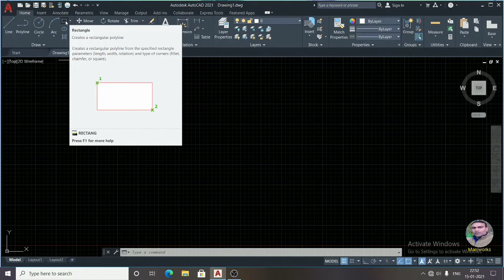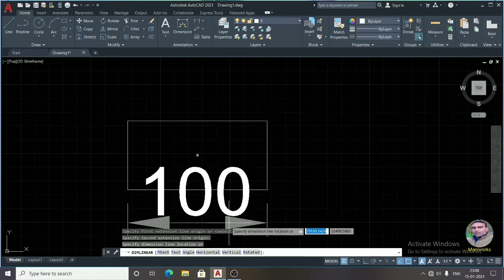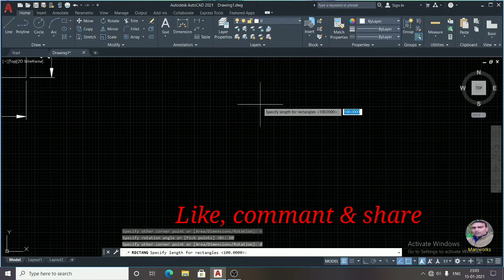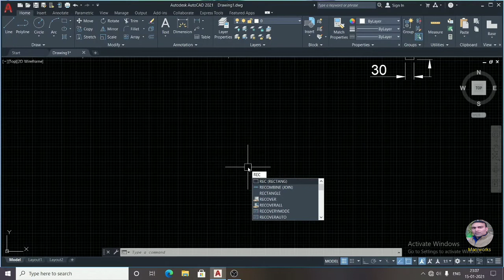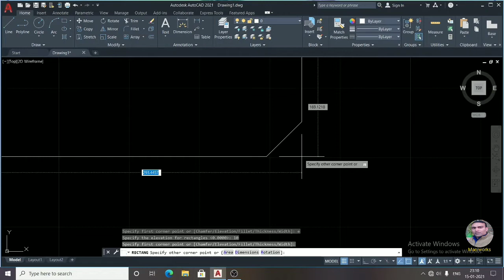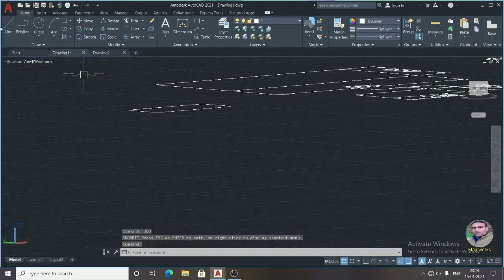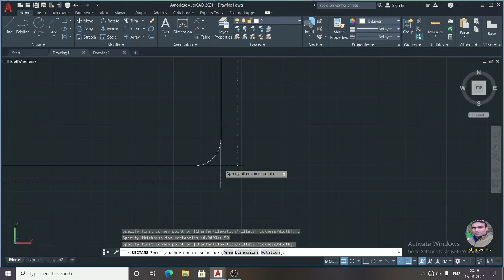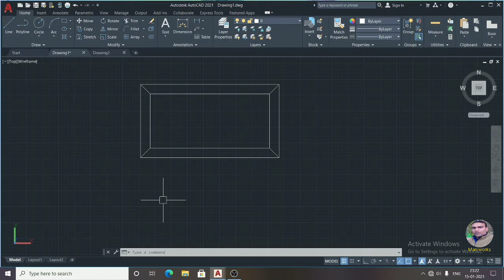Rectangle command in autocad || How to draw rectangle in autocad || Maniworks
In this video, you can learn I about how to draw rectangle in autocad.

Thanks & regards
Manish jangid